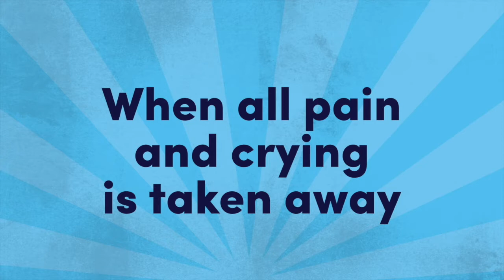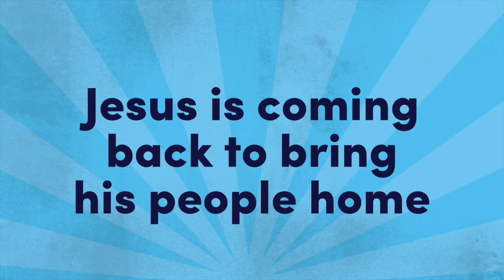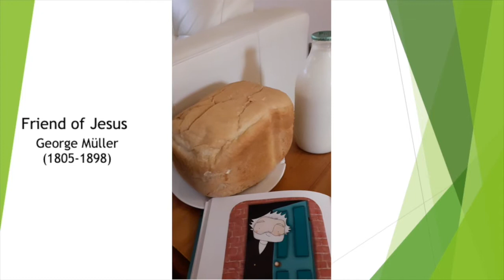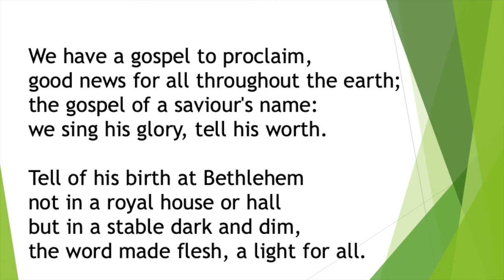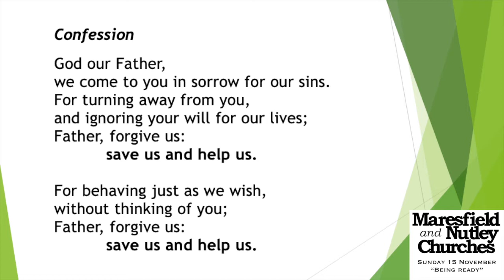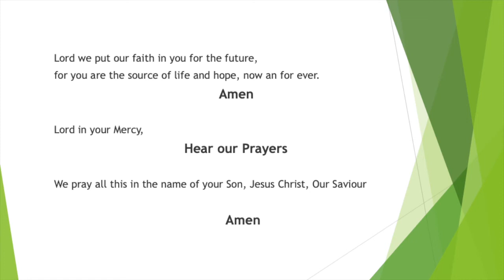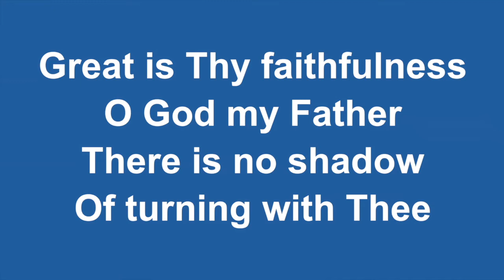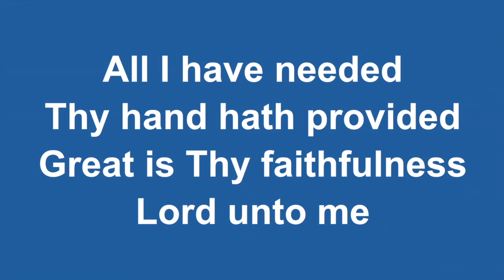10:45 Sunday Service on 15th November 2020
Friend of Jesus:

The story of George Muller is adapted from “Everyone a child should know” by Clare Heath-Whyte (author) and Jenny Brake (Illustrator) and published by 10Publishing of 10ofthose.com